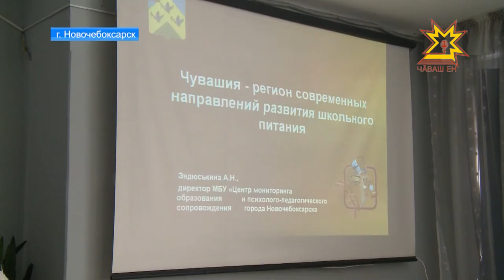Сенатор Вадим Николаев в средней школе №3 Новочебоксарска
Сенатор от Чувашии, член комитета Совета Федерации по аграрно-продовольственной политике и природопользованию Вадим Николаев накануне свой рабочий день провел в Новочебоксарске. Он встретился с жителями города-спутника, стал участником круглого стола «Непрерывное экологическое образование», а также проверил качество школьного питания.